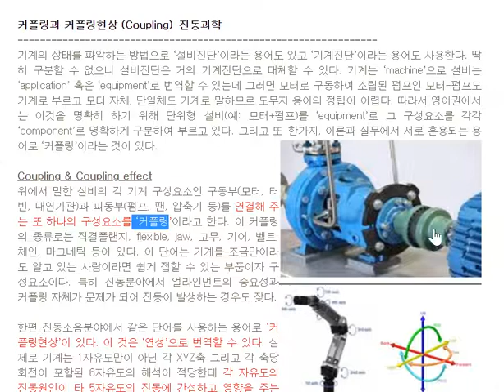25 커플링과 커플링현상 Coupling 진동과학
커플링과 커플링현상 (Coupling)-진동과학

기계의 상태를 파악하는 방법으로 ‘설비진단’이라는 용어도 있고 ‘기계진단’이라는 용어도 사용한다. 딱히 구분할 수 없으니 설비진단은 거의 기계진단으로 대체할 수 있다. 기계는 ‘machine’으로 설비는 ‘application’ 혹은 ‘equipment’로 번역할 수 있는데 그러면 모터로 구동하여 조립된 펌프인 모터-펌프도 기계로 부르고 모터 자체, 단일체도 기계로 말하므로 도무지 용어의 정립이 어렵다. 따라서 영어권에서는 이것을 명확히 하기 위해 단위형 설비(예: 모터+펌프)를 ‘equipment’로 그 구성요소를 각각 ‘component’로 명확하게 구분하여 부르고 있다. 그리고 또 한가지, 이론과 실무에서 서로 혼용되는 용어로 ‘커플링’이라는 것이 있다.

Coupling & Coupling effect

위에서 말한 설비의 각 기계 구성요소인 구동부(모터, 터빈, 내연기관)과 피동부(펌프, 팬, 압축기 등)를 연결해 주는 또 하나의 구성요소를 ‘커플링’이라고 한다. 이 커플링의 종류로는 직결플랜지, flexible, jaw, 고무, 기어, 벨트, 체인, 마그네틱 등이 있다. 이 단어는 기계를 조금만이라도 알고 있는 사람이라면 쉽게 접할 수 있는 부품이자 구성요소이다. 특히 진동분야에서 얼라인먼트의 중요성과 커플링 자체가 문제가 되어 진동이 발생하는 경우도 잦다.

한편 진동소음분야에서 같은 단어를 사용하는 용어로 ‘커플링현상’이 있다. 이 것은 ‘연성’으로 번역할 수 있다. 실제로 기계는 1자유도만이 아닌 각 XYZ축 그리고 각 축당 회전이 포함된 6자유도의 해석이 적당한데 각 자유도의 진동원인이 타 5자유도의 진동에 간섭하고 영향을 주는 것으로 이를 연성(coupling)효과라 하는 것이다. 한마디로 여러가지 원인이 조합되어 해석이 복잡한 거동을 의미한다.

이런 연성이 빈번하면 예측과 거동이 매우 제어하기 어려우므로 비연성지지를 위한 방지설계가 필요하다. 즉, 각 좌표면을 대칭위치로 하고 지지강성축의 각 방향을 기계의 관성주요축에 평행하게 해야 한다는 것이다.

[한국CBM(주)-진단모니터링 - 홈] 상태측정분석, 특성화 모니터링시스템, CBM진동...
분석진단(진동소음)기술컨설팅+CBM모니터링시스템+교육